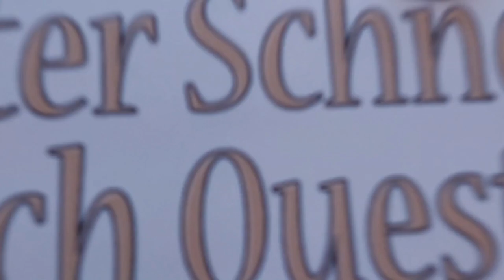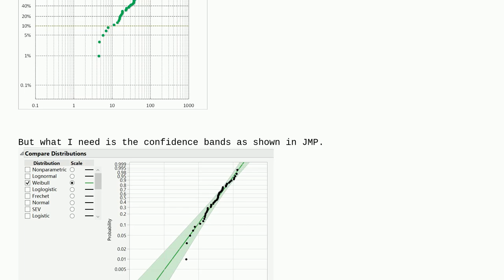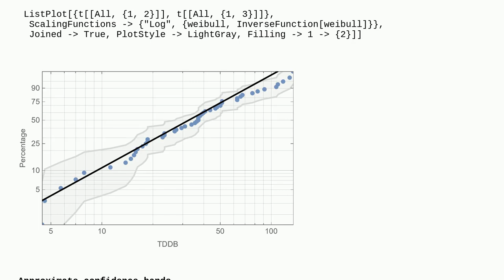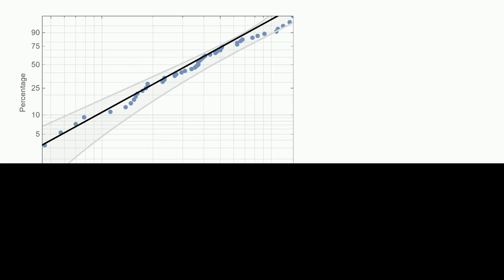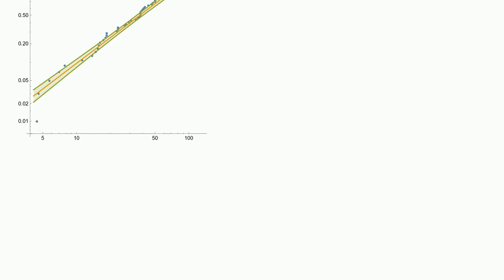Mathematica: How to plot confidence band for Weibull linear fitting?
How to plot confidence band for Weibull linear fitting?

A special thanks goes out to the community

  fitting weibull